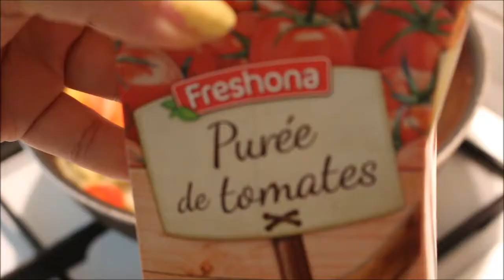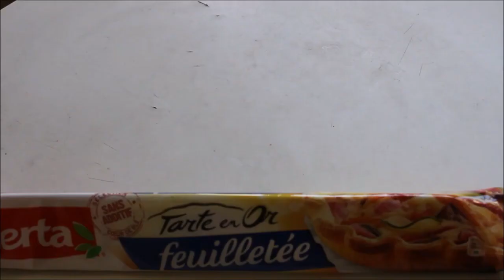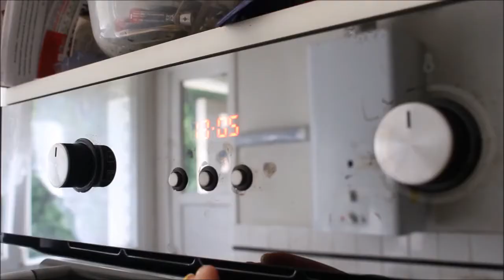Une journée dans mon Assiette #1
Aujourd'hui vidéo un peu différente, il s'agit d'une vidéo UNE JOURNEE DANS MON ASSIETTE.

Bisous bisous :)

Mon Facebook : Coralie DIY
Mon Insta : coralie_diy_yt